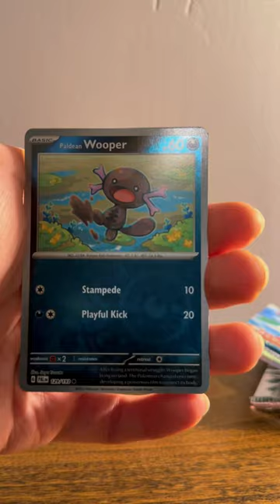Pokémon Scarlet and Violet Paldea Evolved Booster Pack Opening Day 10!